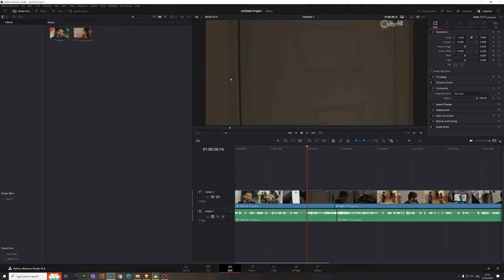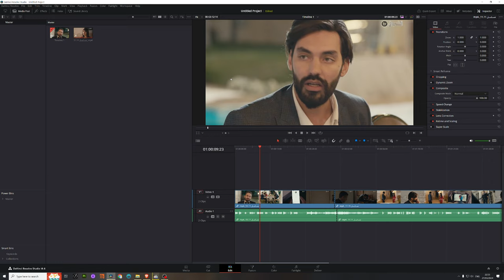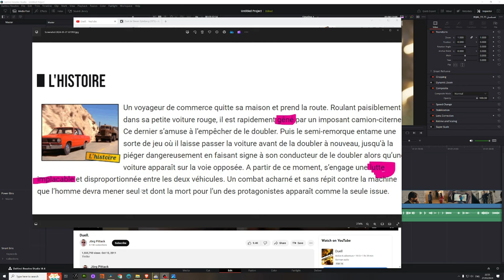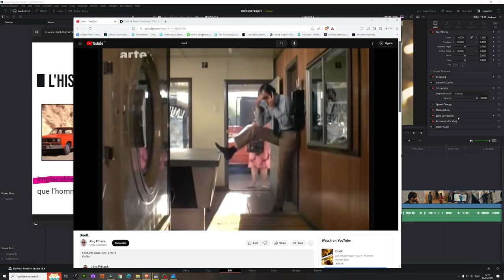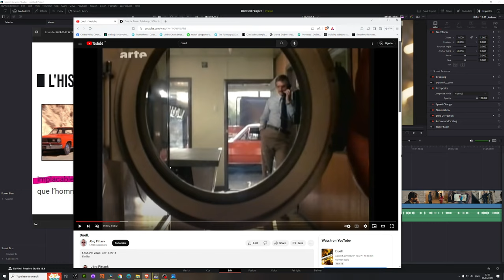مسلسل حداش حداش visuelle Narration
Duel de Spielberg  illustre brillamment l'utilisation du langage cinématographique à travers sa mise en scène, son montage et sa photographie.

مسلسلات رمضان
رمضان #2024
رمضان في الجزائر
البطحة #2
دار الفشوش
مسلسلات رمضان